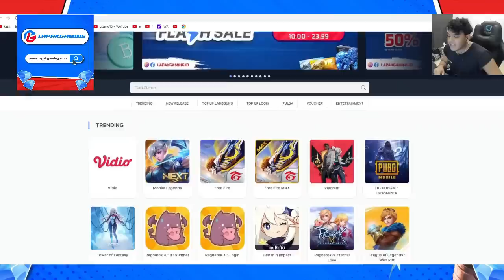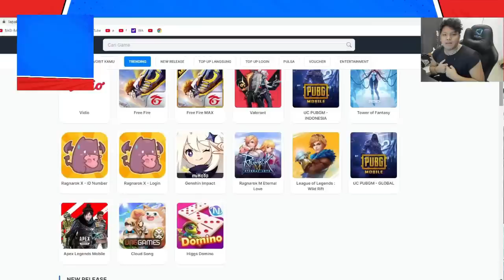Setiap @SarahViloid Jatuh Gw Harus Makan SAMYANG!, Challenge Minecraft Parkour ...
Dapetin Diskon s.d. Rp50ribu untuk top up Game di pake kode voucher CHUMKEVIN

Jangan lupa juga untuk cek Instagram @lapakgaming.id biar kalian selalu update promo-promo baru tiap bulannya.

Lapakgaming, MURAHNYA BENERAN!

YOI GAN~